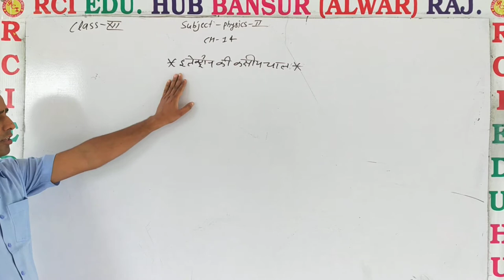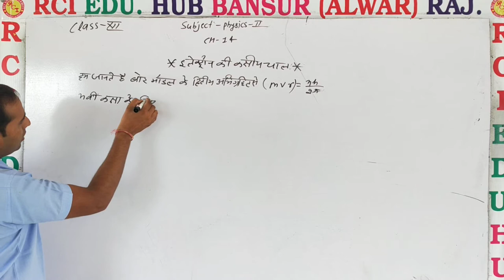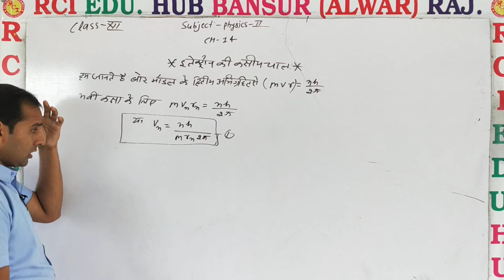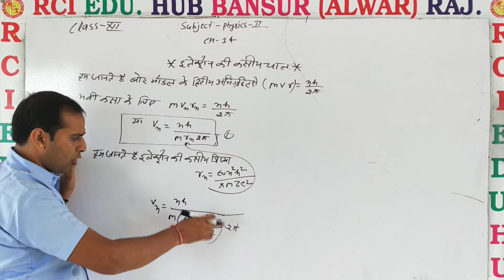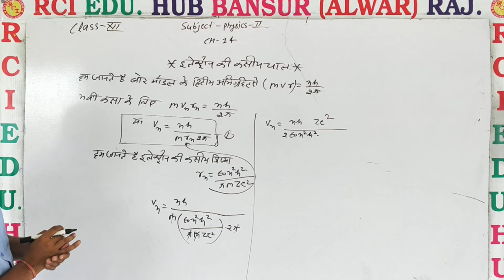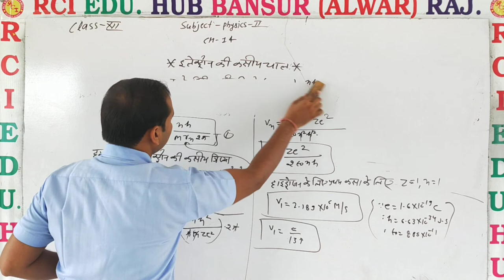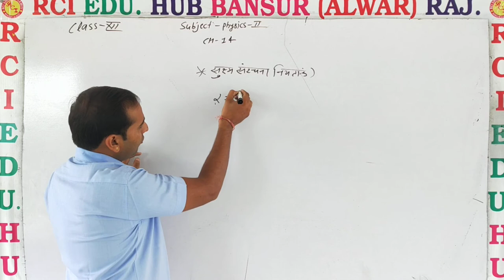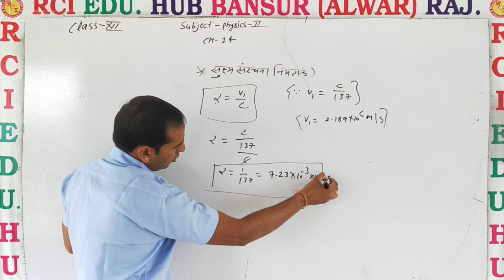इलेक्ट्रॉन की कक्षीय आवर्ती